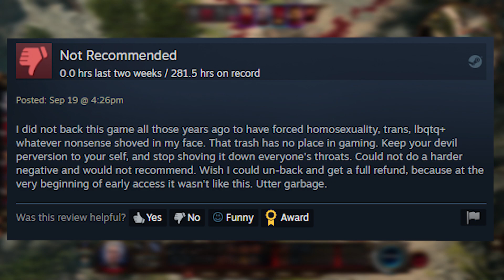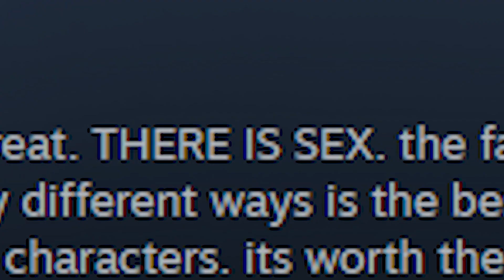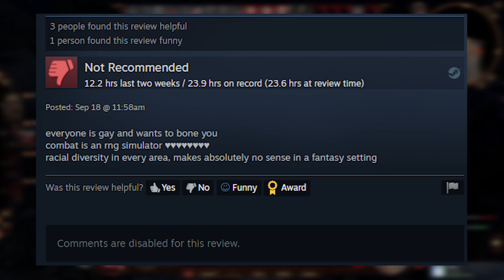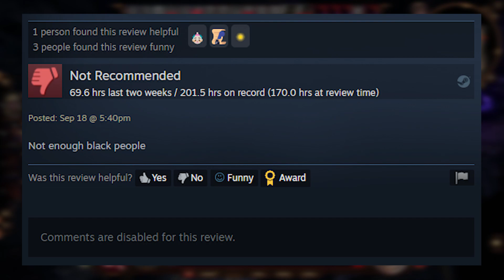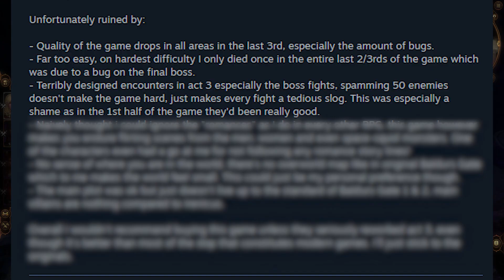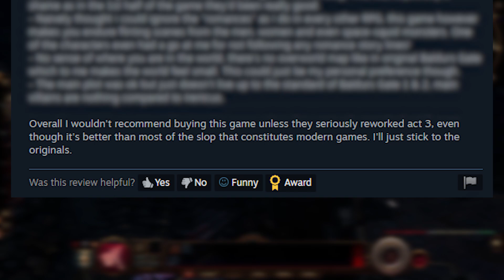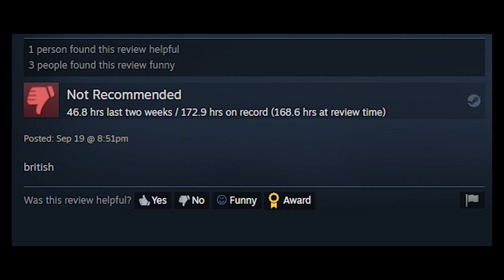Baldur's Gate 3 Has Gone WOKE!! (According to These INSANE Negative Reviews🫢😱)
"Join me as I dive into the world of Baldur's Gate 3 and explore some of the most insane negative reviews this game has received! 😲 From unexpected twists to hilarious rants, these reviews will leave you speechless. Experience the Baldur's Gate 3 gameplay and decide for yourself if these critiques hold any merit. So, grab your popcorn and let's embark on this wild journey through the realm of Baldur's Gate 3 reviews! 🍿🎮 BaldursGate3 BaldursGate3Gameplay BaldursGate3Review"